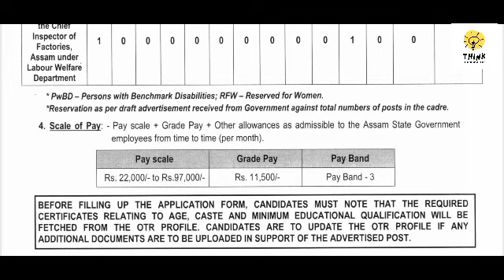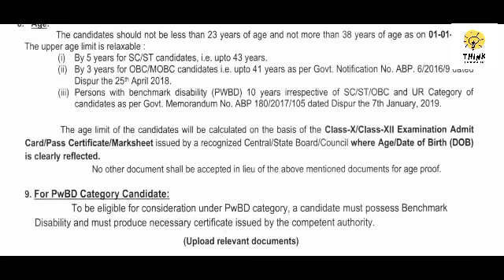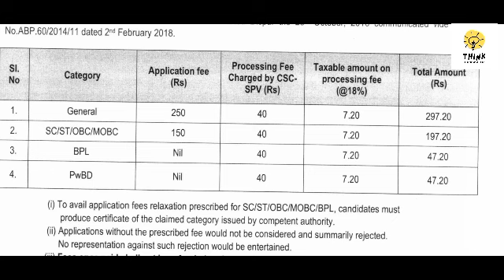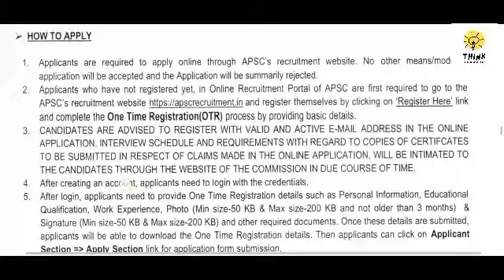APSC Jobs , Law Assistant in the office of the chief Inspector of Factories, Govt of Assam 2024.